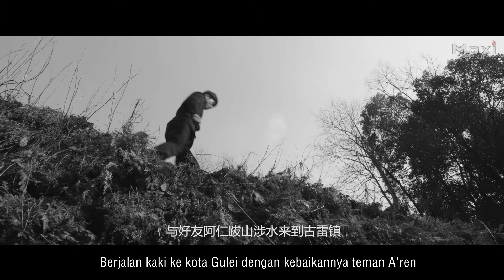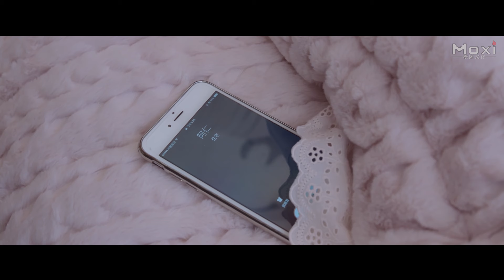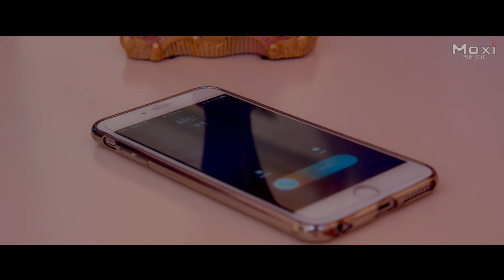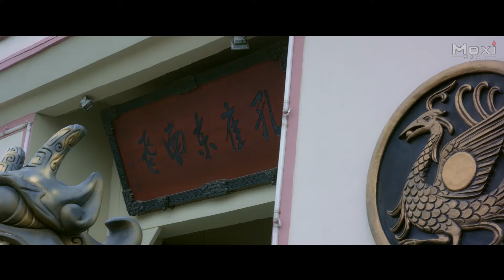Cewek Seksi Vs Zombi | Terbaru Film Aksi Fantasi | Subtitle Indonesia Full Movie HD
Terbaru Film Aksi Fantasi | Cewek Seksi Vs Zombi | Sub Indo Full Movie HD

Perusahaan Produksi: Ding Xing Films.
Sutradara: Xue Shao.
Pemeran:  Liu Xiaoqiao, He Jiawei.
Genre